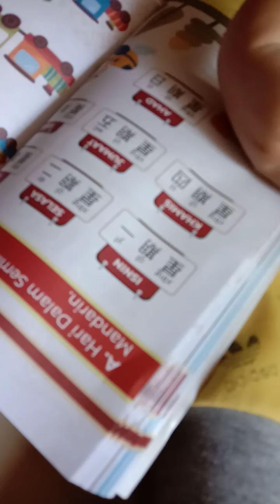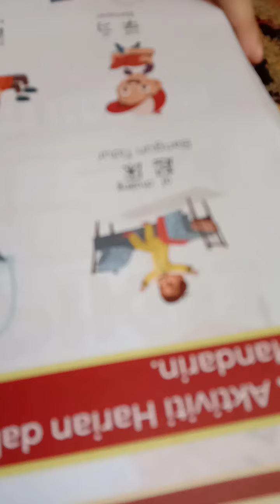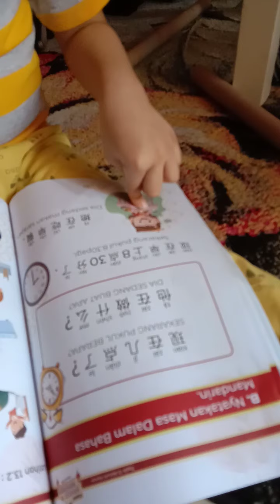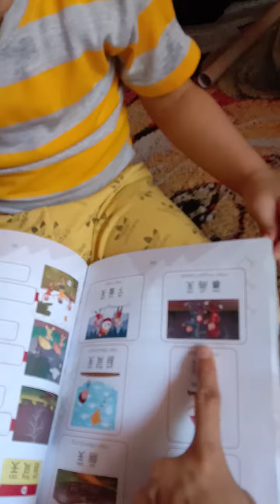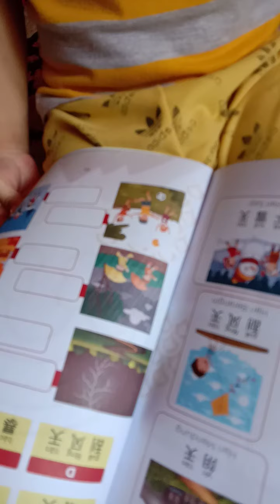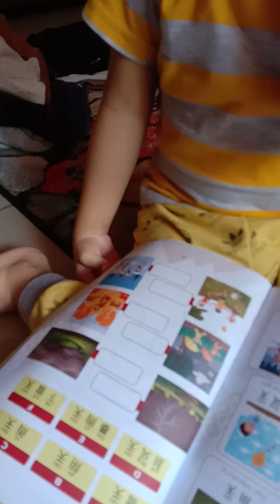Acad Nak Belajar Bahasa Mandarin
Ayah sibuk sangat kerja, Acad dah tak sabar nak belajar Mandarin dengan Ayah tapi Mama ajar Bahasa Melayu huhuhu